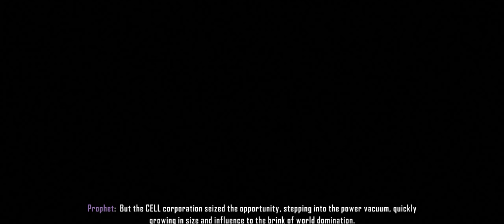Crysis 3 [#01] - Post-Human || Walkthrough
► Walkthrough: Crysis 3
Crysis 3

Psycho, Dane, Bandit and other ex-Nanosuit soldiers infiltrate the exterior of the New York City nanodome, and rescue Prophet from his containment capsule that C.E.L.L. were using to detain him before his Nanosuit skinning. Psycho informs Prophet that while he has been sleeping, C.E.L.L. have taken control of the world's governments, with the aid of unlimited Ceph power sources. The pair continue to move through the exterior of the nanodome, eventually reaching an elevator where the mission ends.